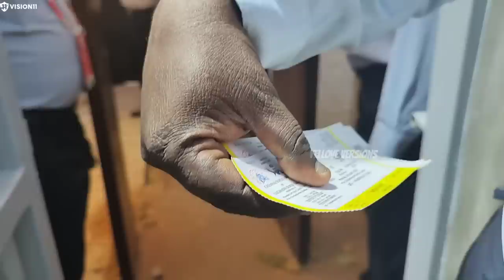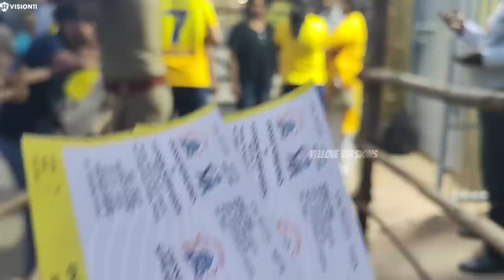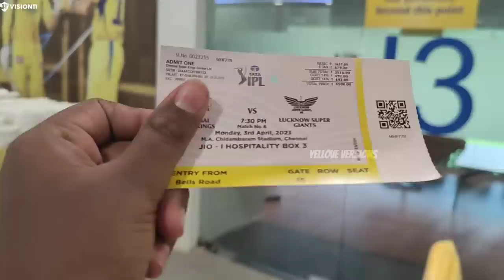Dhoni Goosebumps Moments 🤯 Stadium Experience CSK VS LSG Vlog 🔥 | IPL 2023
CSK VS LSG STADIUM EXPERIENCE

CSK VS LSG DHONI SIXERS MOMENTS

CSK VS LSG IPL 2023 STADIUM VLOG

CHENNAI SUPER KINGS IPL 2023

IPL 2023 STADIUM LIVE EXPERIENCE VLOG

CSK MATCH STADIUM EXPERIENCE 2023

CODE : YELLOVE